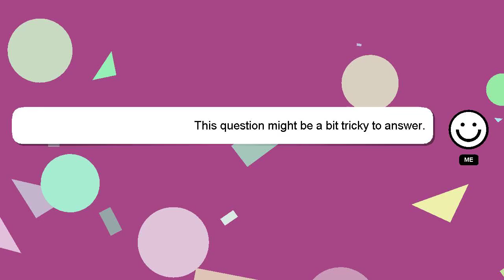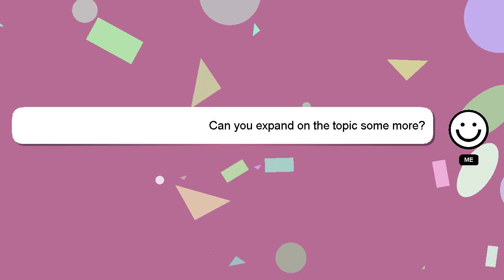How to quit auto shop mission?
A brief introduction of myself, Hi, my name is Delphi, nice to meet you. I am available to help you find solutions to your inquiries. - How to quit auto shop mission?

Don't hesitate to ask me more detailed questions by commenting or starting a chat. A 'heart' from me is a way of showing appreciation for your answer.

*2 What we are experimenting :*